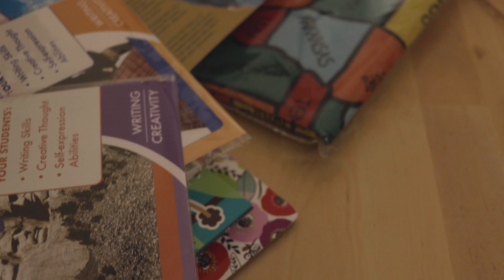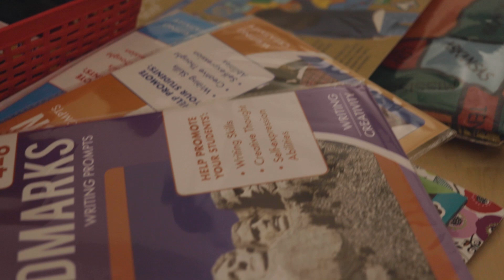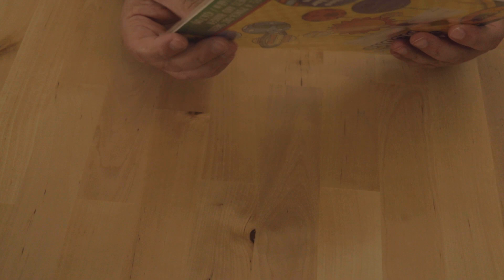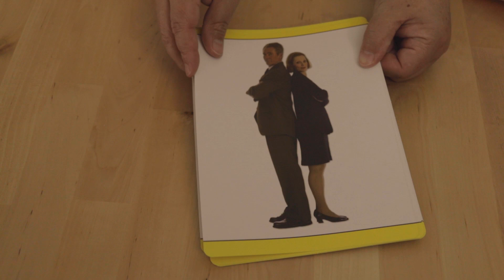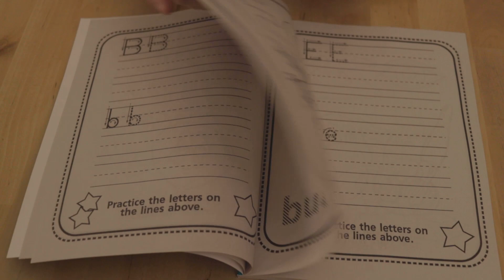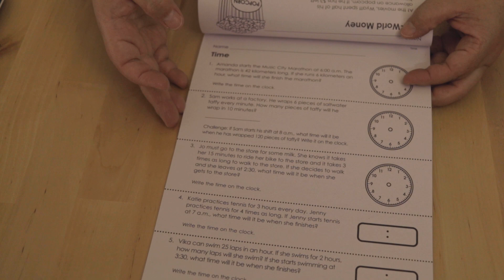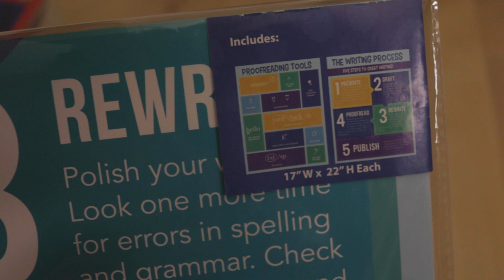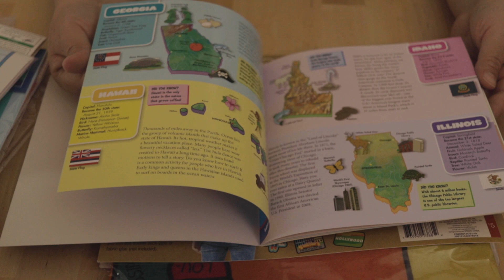Dollar Tree Homeschool Finds!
El Dollar Tree te ofrece muy buenas opciones para mantener tus gastos de materiales y útiles escolares dentro de tu presupuesto.  Te muestro algunos productos que te pueden ser de mucha ayuda para apoyar tus lecciones en Homeschool.

Si no tienes un Dollar Tree cerca de tu casa, puedes encontrar productos similares en Amazon:

Exámenes con tiempo
Manipulativos de esponja
Discos de esponja para fracciones
Móvil del Sistema Solar
Afiche Proceso para escribir

Links:
The Ultimate Book of Homeschool Ideas: 500+ Fun and Creative Learning Activities for Kids Ages 3-12 by Linda Dobson

Filmed with Canon EOS R